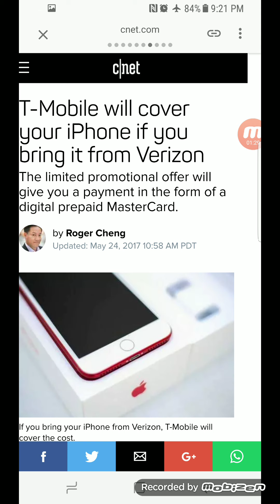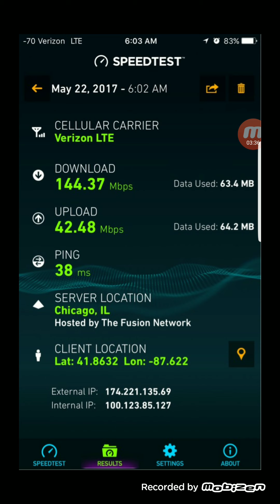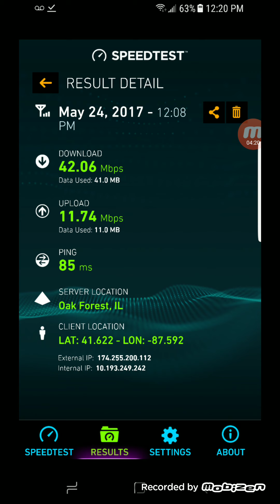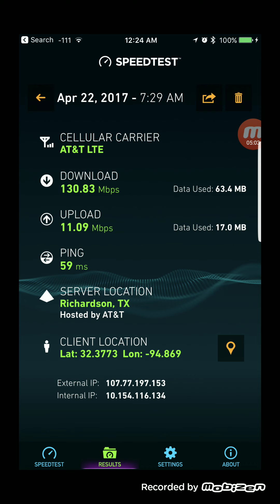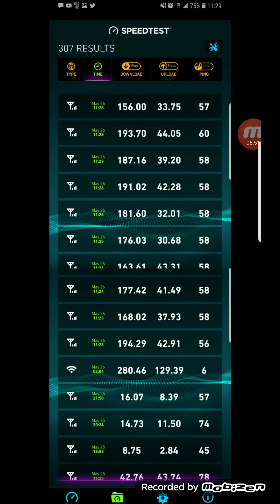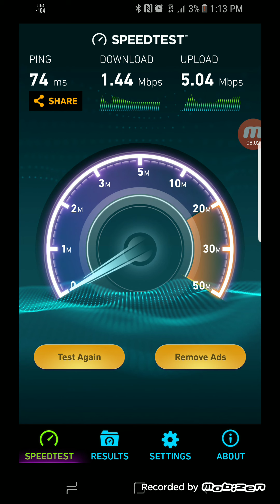T-MOBILE ,SPRINT,VERIZON, AT&T | WIRELESS WEEKLY RECAP EPISODE 13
In today's video I'm doing the wireless weekly recap episode 13 enjoy.